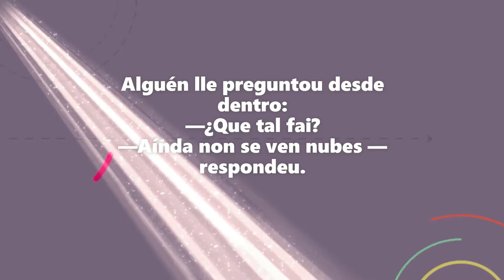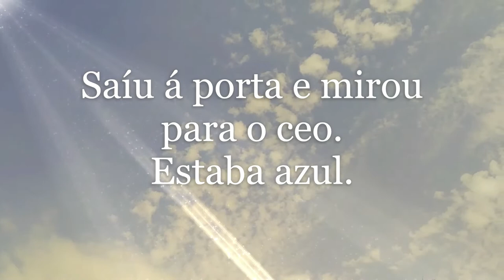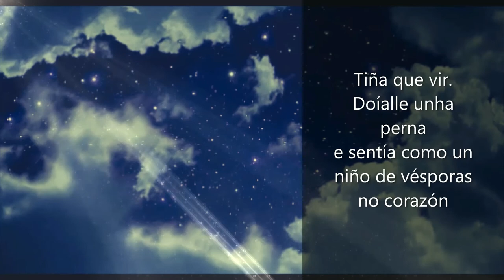DO VENTO FERIDO - De Carlos Casares (Rock).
Do libro de relatos,
Vento ferido,
de Carlos Casares (1967),
musiquei este fragmento:

"Saíu á porta e mirou para o ceo.
Estaba azul.
Alguén lle preguntou desde dentro:
—¿Que tal fai?
—Aínda non se ven nubes —respondeu.
Pero el estaba seguro.
Tiña que vir.
Doíalle unha perna
e sentía como un niño de vésporas no corazón."